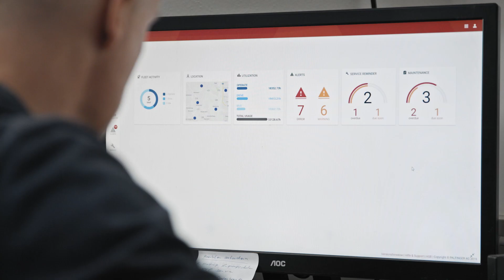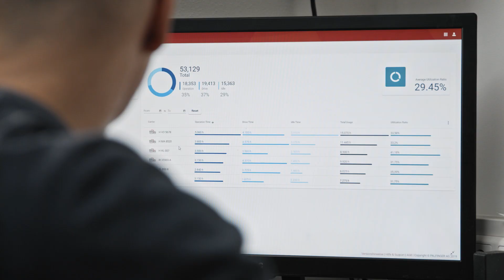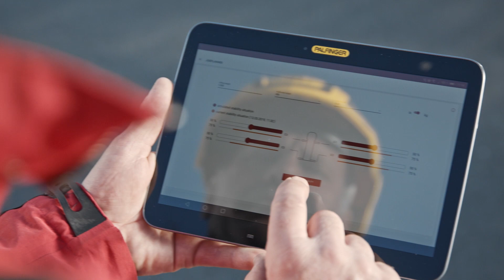PALFINGER Connected: Fleet- und Operator Monitor (DE)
Die neuen PALFINGER Telematiklösungen erleichtern Flottenmanagern und Anwendern ihre Arbeit indem sie eine vorausschauende Wartung ermöglichen und die Uptime maximieren. Mithilfe der vernetzten Daten können Wartungs- oder Servicearbeiten wesentlich besser geplant oder Fehler deutlich schneller behoben werden. Fleet Monitor und Operator Monitor sind intelligente digitale Werkzeuge, die in der Praxis mehr Effizienz und eine höhere Produktivität bieten.